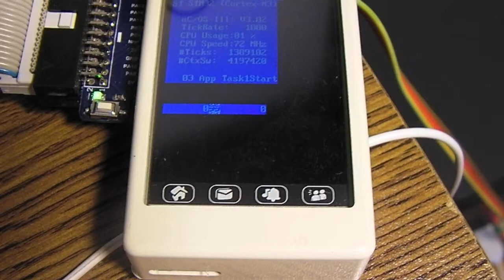uc/OS-III on STM32f103 development board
Micrium RTOS uC/OS-III running on my STM32f103 dev board

Not much to be seen, but it works :)